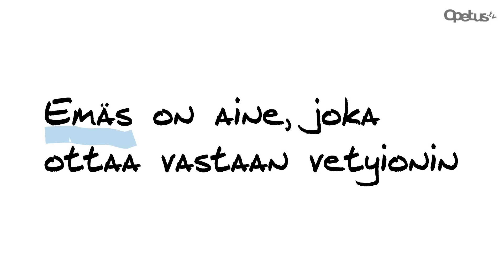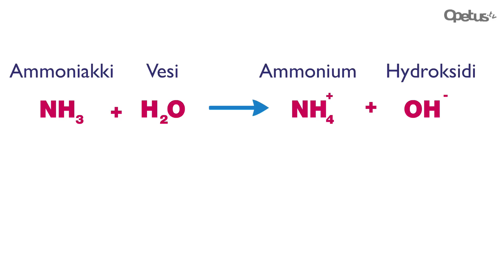Heikot emäkset (yläkoulu)